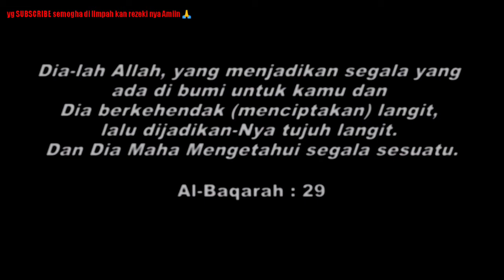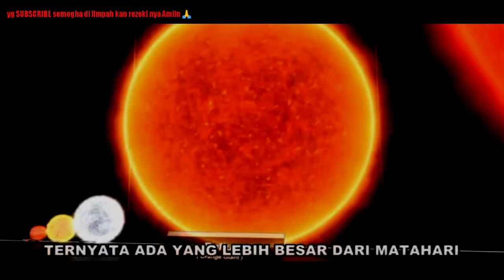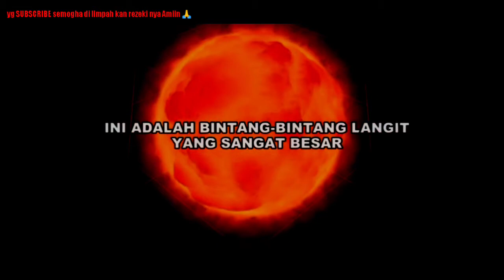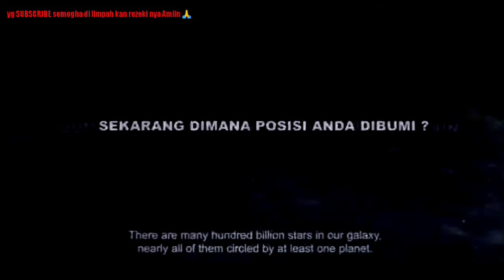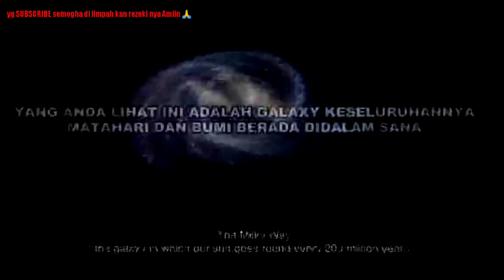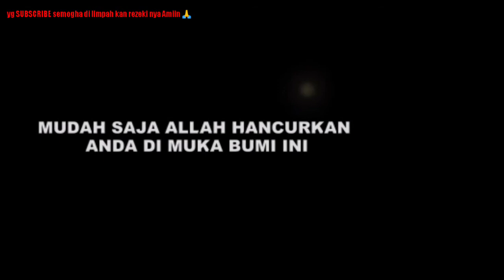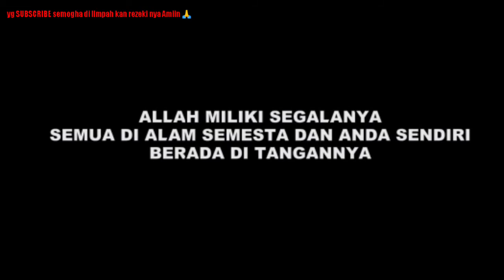ALLAH ITU SEBESAR APA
ARIS PESSEL

-coment
GRATIS!! TIDAK DI PUNGUT BIAYA

HAPPY LISTENING AND HAPPY ENJOOY..
Salam rang pasisia